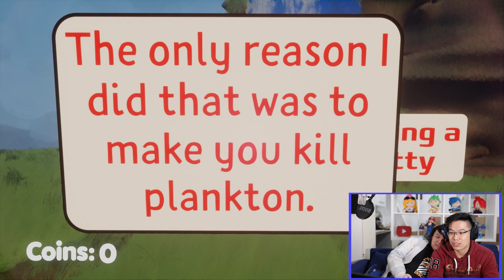the best undertale fan game we've ever played (watch till the end)